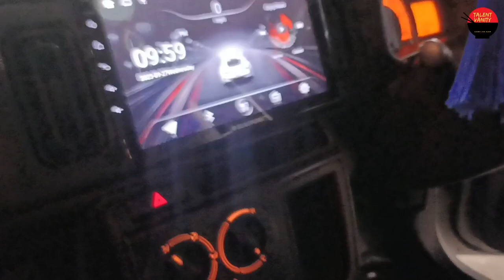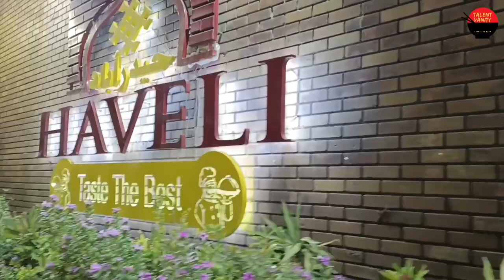Haveli Restaurant Review || Autobhan Road Hyderabad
Review
Haveli Restaurant Review Restaurant in Hyderabad
Autobhan Road Hyderabad,